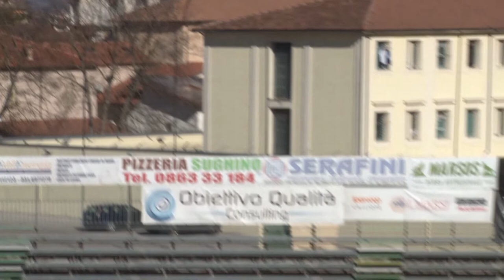Il Chieti riparte da Lucarelli con l’incognita categoria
Giornata fondamentale per la ripartenza del calcio. Alle 18:30 è previsto l’incontro in videoconferenza tra il ministro dello sport Spadafora, il presidente della Federcalcio Gravina, i presidenti delle 4 leghe calcistiche e quelli di Assocalciatori, Assoallenatori e Arbitri. In ballo le date per la ripresa dei campionati e le modalità. Intanto ci sono le prime mosse per la prossima stagione e in attesa di conoscere la categoria (Serie D o Eccellenza) il Chieti ha annunciato il ritorno in panchina di Alessandro Lucarelli